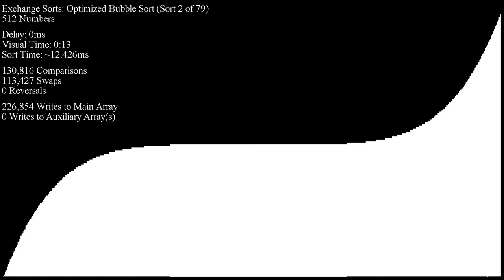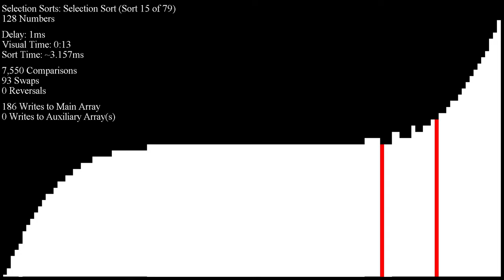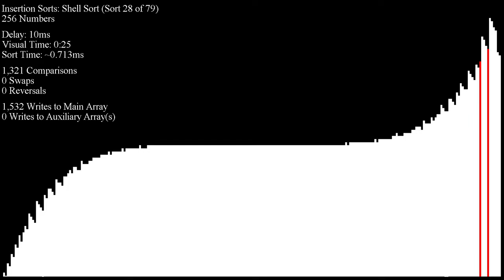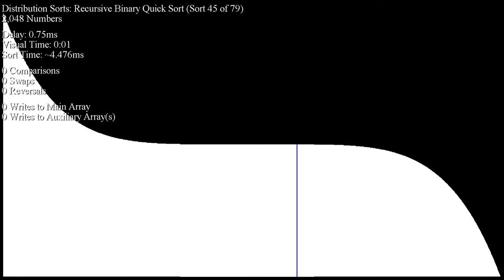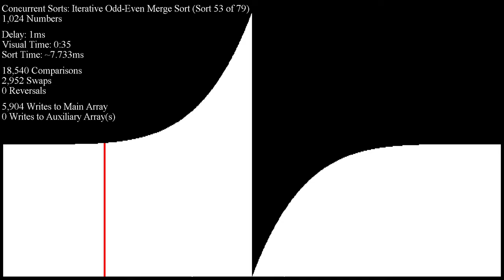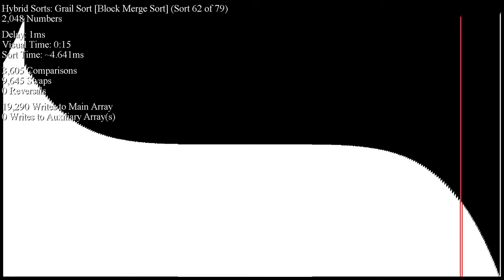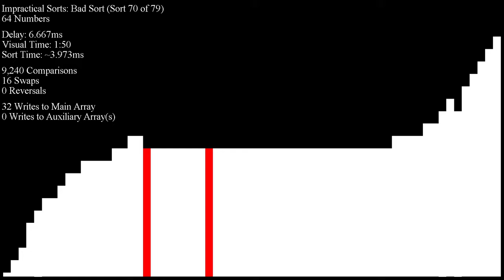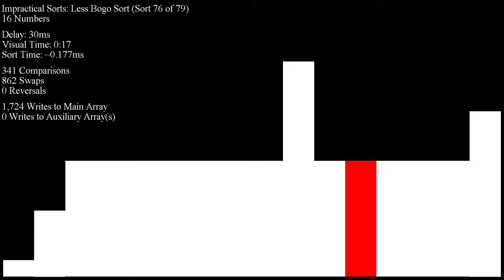Over 70 Sorting Algorithms in Under an Hour - Reversed Quintic Inputs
FYI: "Quintic" is the term for polynomials of degree-5, e.g. x^5 - x - 1 = 0.